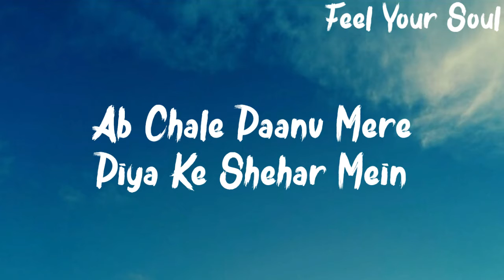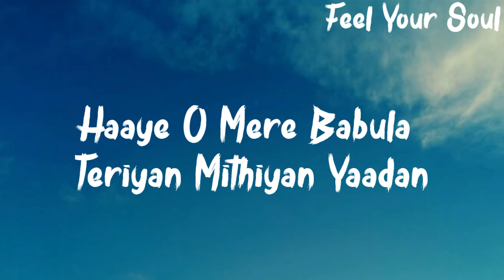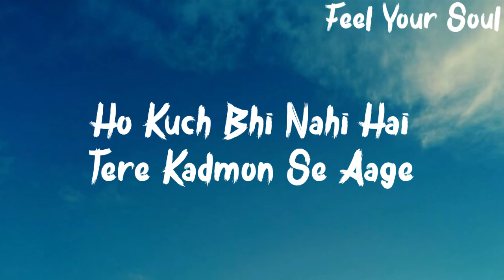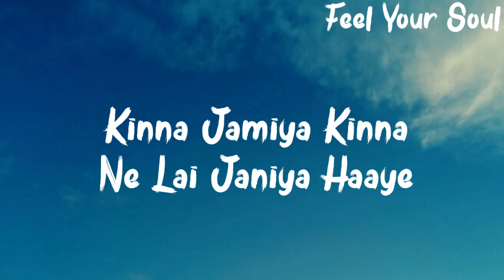Madhanya"(Lyrics)": Rahul Vaidya & Disha Parmar/Asees Kaur/Lijo-Chetas/Anshul Garg/Wedding Song 2021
Madhanya"(Lyrics)": Rahul Vaidya & Disha Parmar/Asees Kaur/Lijo-Chetas/Anshul Garg/Wedding Song 2021/Feel Your Soul

Madhanya"(Lyrics)": Rahul Vaidya & Disha Parmar/Asees Kaur/Lijo-Chetas/Anshul Garg/Wedding Song 2021. I hope you enjoy it.

Beetein saare mausam
Babul tere ghar mein
Ab chale paanv mere
Piya ke shehar mein

Ho tune vidayiyan kaise
Likhi marjaaniyan
Kaise bataye o rabba
Sahi naiyon jaaniyan

Madhaniyan..
Haaye o mere babula teriyan
Mithiyan yaadan
Mere peechhe peechhe auniyan haaye

Haaye o mere babula meriya
Hunn gudiyan
Kol tere reh jaaniyan haaye

Ho kuch bhi nahi hai tere kadmon se aage
Kadmon se aage, kadmon se aage
Tujhse jo baandhe maine tootenge na dhaage

Tootenge na dhaage, tootenge na dhaage

Haath mera thaama tune
Teri meherbaaniyan
Mere naam ab se teri
Saari pareshaniyan

Madhaniyan...
Haaye ve mereya daadya rabba
Kinna jamiya kinna ne lai janiya haaye

Madhaniya...